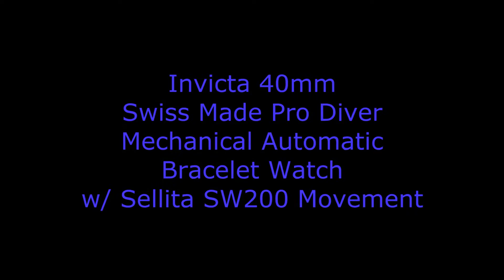Invicta 18511 Swiss Made Pro Diver Sellita SW200 Automatic Bracelet Watch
A brief video showing the Invicta model 18511 watch. This 40mm timepiece from Invicta's Pro Diver collection offers Swiss made surgical grade 316L stainless steel quality construction and 200 meters of water resistance. The watch is powered by the highly respected Swiss Sellita SW200 movement. To see more of the watch, head on over to timevisions.com or click on the link that appears in the upper right hand corner of the video part way through.